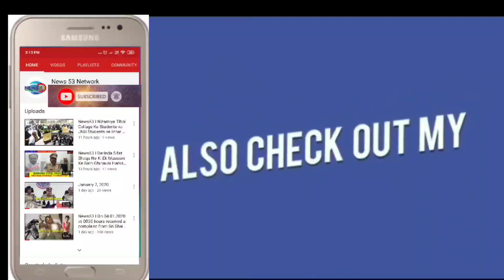Newss53🖌️ Al Tawakkal Bakers, Sweets & Shawarma ki aaj grand opening Himmatpura, Fateh Darwaza per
Al Tawakkal Bakers, Sweets & Shawarma ki aaj grand opening Himmatpura, Fateh Darwaza per amal me aae.